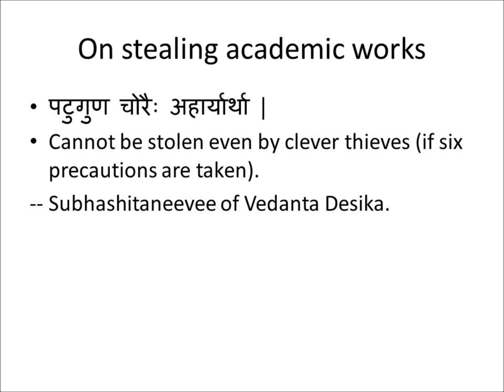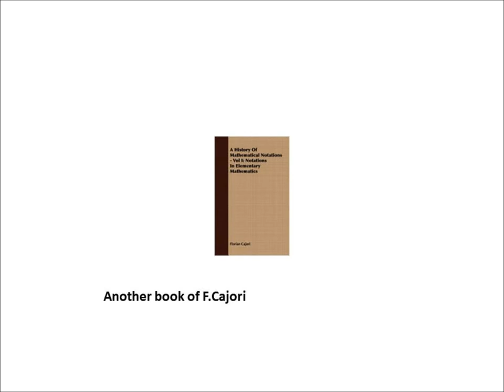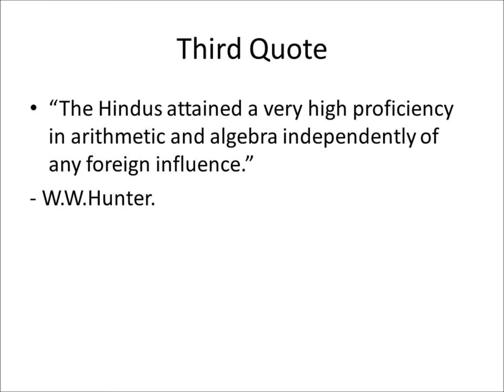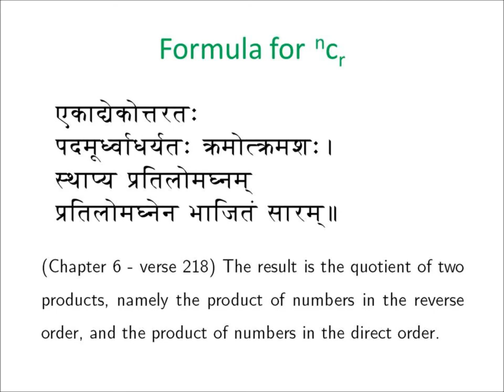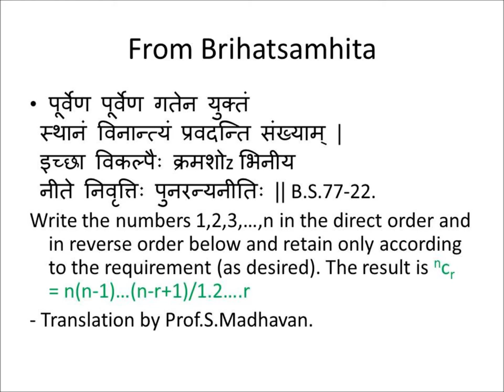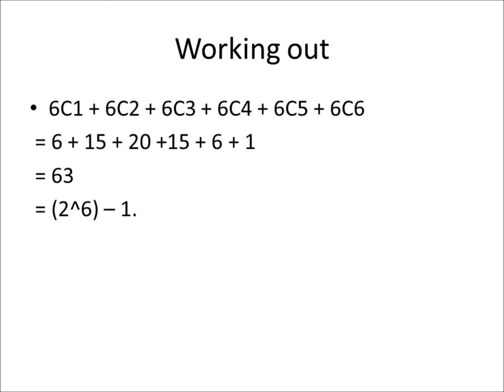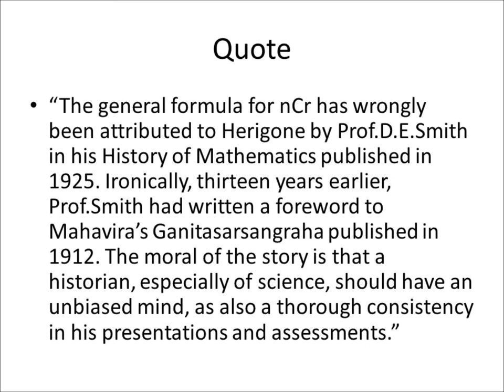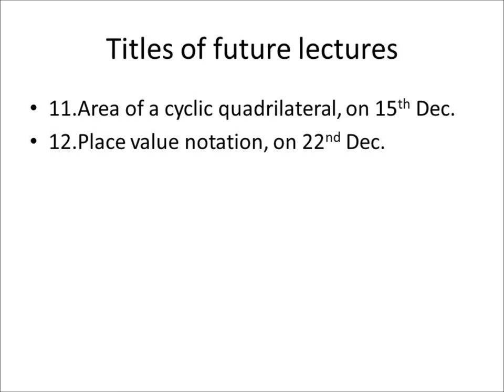Part 010 - Permutations and Combinations - Sri U Ve Navalpakkam Dr.Kannan Swami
Sri:
Srimathe Gopaladesika Mahadesikaya Nama:
Srimathe Raghuveera   Mahadesikaya Nama:

Daasan,
Veeravalli Raghunathan